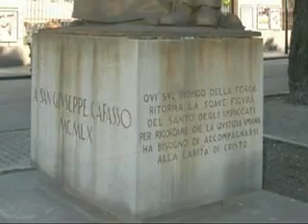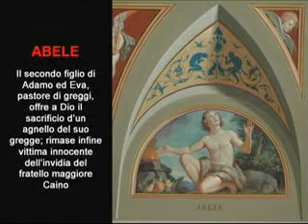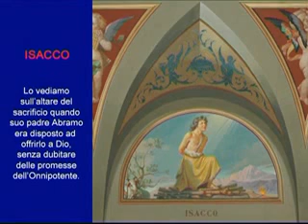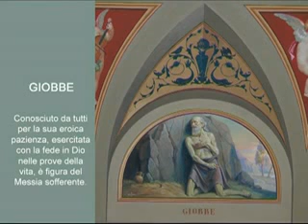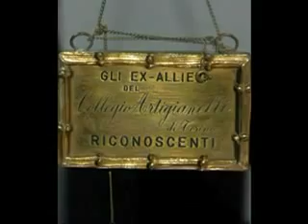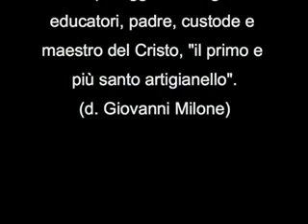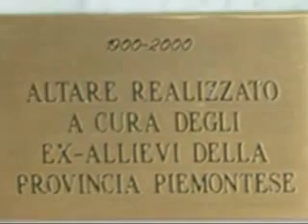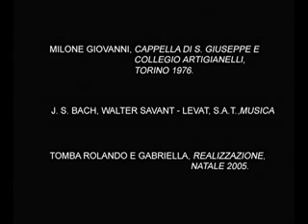COLLEGIO ARTIGIANELLI TORINO di Ranieri Carlo Saporiti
Video Istituzionale 2008 del famoso Collegio Artigianelli di Torino ( Don Murialdo).
Regia Ranieri Carlo Saporiti.
(Grazie a Don Adelio)